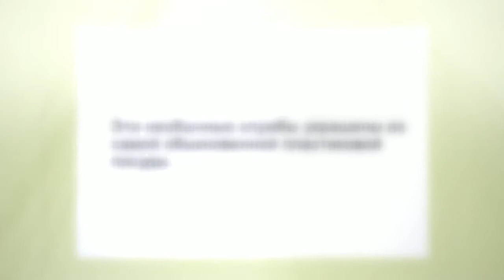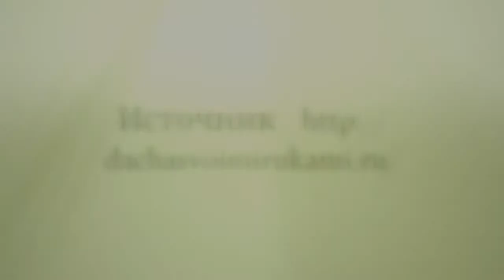Как сделать красивую клумбу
Как сделать красивую клумбу. Смотрите очень необычную и красивую идею